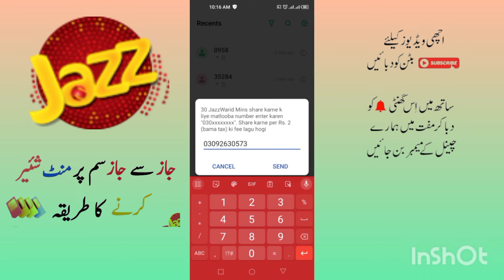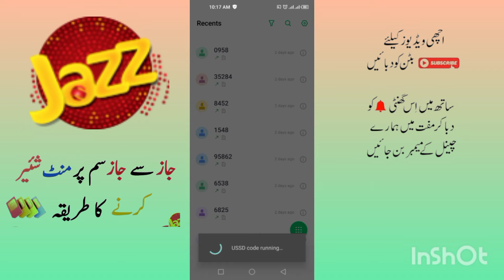jazz Free 30 minutes//jazz New Offer//jazz call package//jazz free call//zameer 91 channel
assalamu Alaikum dosto aaj ki is video mein aapko jazz to jazz minute share Karne Ka tarika bataya jaega

jazz minutes Sher karna ka tarika
jazz se jazz minutes Sher karna ka tarika
jazz 30 minutes Sher karna ka tarika
jazz call package
jazz package call code
jazz mit sher karna ka taraka
JAZZ MINUTE SHARE KARNE KA TARIKA
how to share your mobilik
jazz minutes
jazz free minutes
jazz monthly call package 1000 minutes
jazz call package
jazz free minutes code
jazz call package all network
jazz 75 rupees monthly call package
monthly call package
jazz call packages weekly code
jazz new offer 2022
official mobile information
monthly jazz call package
jazz *699*4*1# jazz package not working